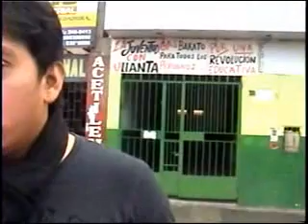Periodista fue increpado por trabajadores de una empresa de transportes interprovincial